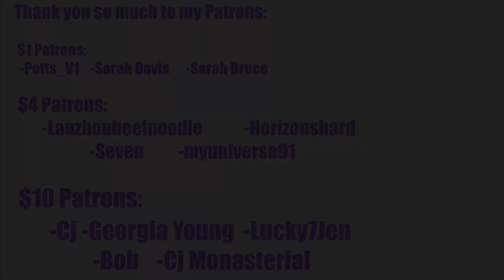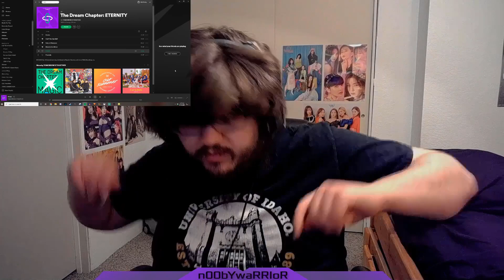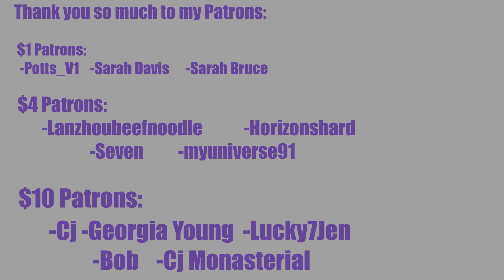TXT 'The Dream Chapter: ETERNITY' Full Album Reaction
REACTION STARTS at 1:18

INTRO

◾Intro: YouTube.com/UNDERfireGAMER